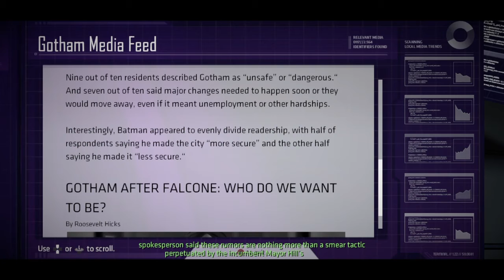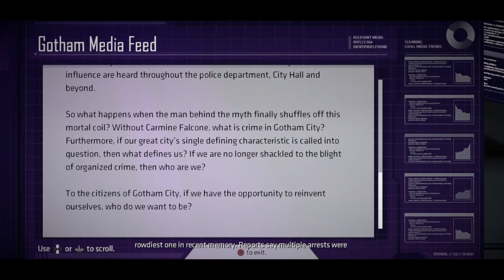Batman The Telltale Series Episode 6: A Big Fan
Welcome to the 6th episode of batmanthetelltaleseries